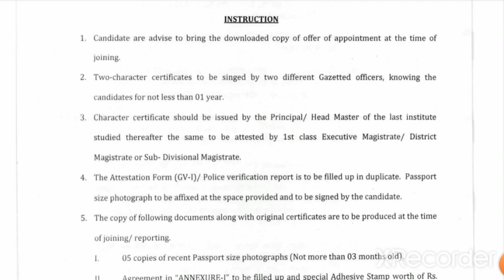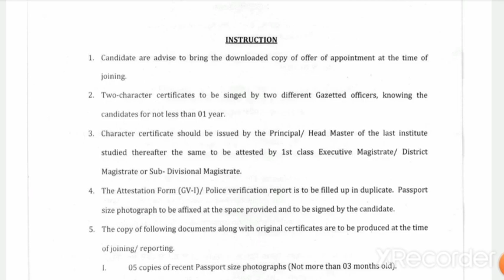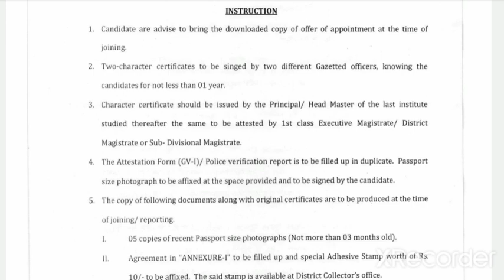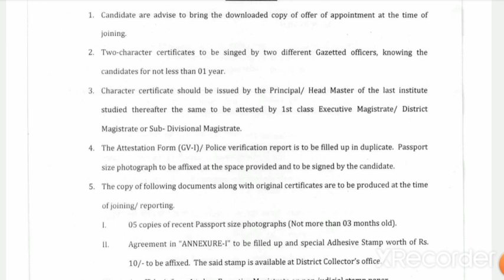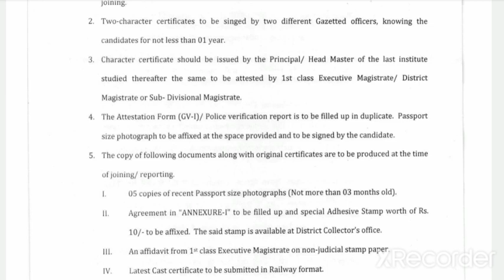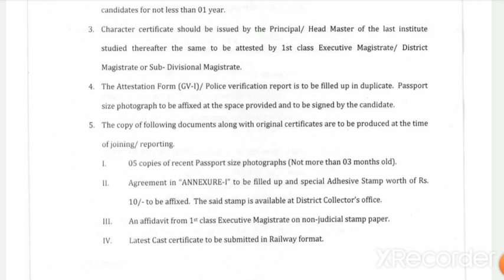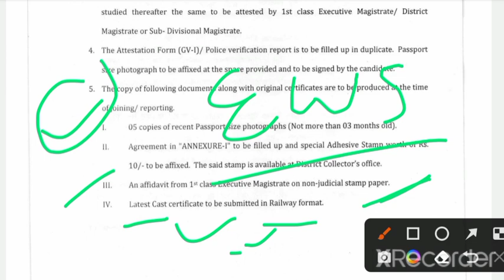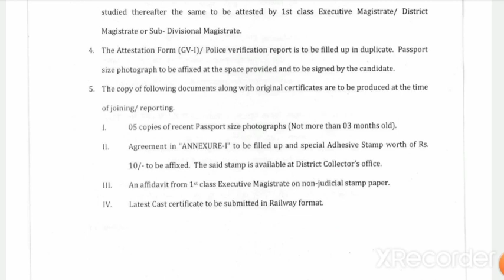Railway Joining ।।Railway joining में बार बार वापस होने से कैसे बचें 🤔🤔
Railway joining में बार बार वापस क्यों कैसे
Railway joining  me बार बार वापस होने से कैसे बचें
Railway Joining से अभी तक का सफ़र 🤔
Goods guard Joining
goods guard joining letter
goods guard training
train Manager Training Time
goods guard salary
goods guard salary slip
ntpc level 5 joining letter
goods guard salary 2022
rrb ntpc goods guard salary
Rrb ntpc joining
Character Certificate kaise bnwaye
Character certificate kaise banaye
Railway character certificate kaise banaye
character certificate kaise banaye  ecr joining
Railway format character certificate
Railway joining character certificate
character certificate kaise banaye railway
Character certificate gazetted officer
rrb ntpc

RRB official Notice आ गई LEVEL 5 Rrb ntpc joining letter
ntpc joining update
Ntpc joining letter
ntpc joining letter documents
rrb ntpc level 5 result
ajmer ntpc level 5 joining letter
rrb ntpc level 5 result date
Ser level 5 joining
MUTUAL TRANSFER in Railway guard
railway mutual transfer
Railway Mutual Transfer chahiye?
how to search mutual transfer?
RRB Mutual Transfer kaise milega
apko bhi  Mutual Transfer chahiye Toh jarur video dekhe
🎊Mutual Transfer All videos 🎊
 Station master mutual transfer
Ntpc Mutual Transfer video
mutual transfer in railway
railway mutual transfer
railway mutual transfer rules in hindi
mutual transfer in railway rule
mutual transfer in railway group d
railway transfer rules in hindi
railway transfer rules on spouse ground
inter railway transfer
Mutual transfer:- How to search
MUTUAL Transfer Easy for All railway Employees
MUTUAL Transfer All railway Employees
MUTUAL TRANSFER :- Station master
station master mutual transfer kaise search kare
goodsguardjoining
ntpc goods guard salary
Railway guard salary
Mutual goods guard
Railway Attestation Form
railway attestation form kaise bhare
how to fill railway attestation form
attestation form filling
attestation form filling railway
attestation form filling rrb group d
attestation form filling group d
group d attestation form kaise bhare
attestation form for govt job
attestation form filling rpf
attestation form filling in telugu
Group d joining documents
group d joining letter 2023
railway group d joining process
group d joining kab tak
group d joining kab tak hoga
group d joining update
group d joining date 2023
railway group d joining kab tak